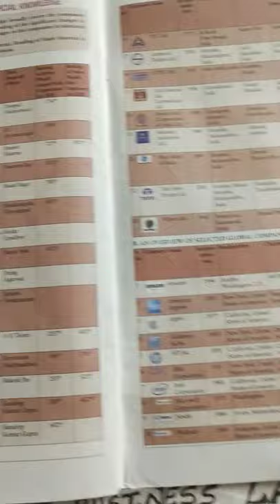/CA ASPIRANT/ MOTIVATION 😎/JAI SHREE RAMA 🙏#1